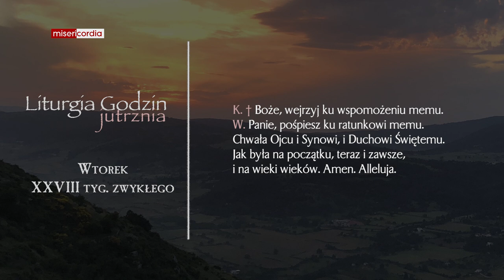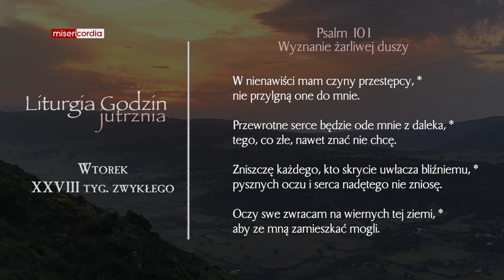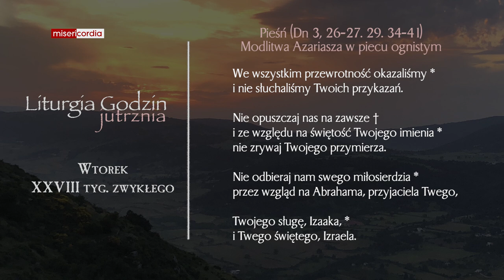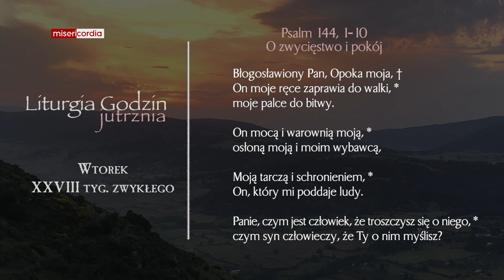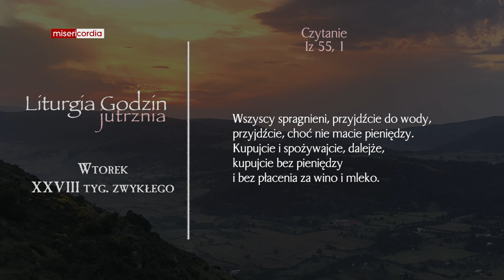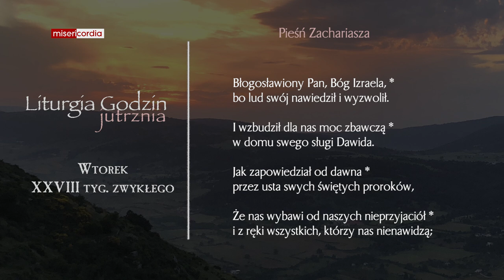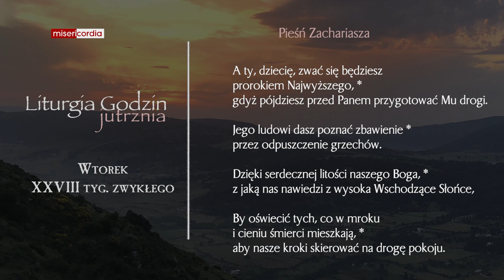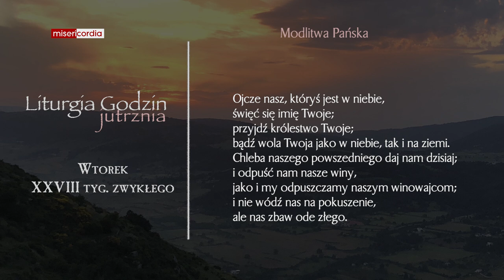Liturgia Godzin | Jutrznia | Wtorek, XXVIII tyg. zwykłego